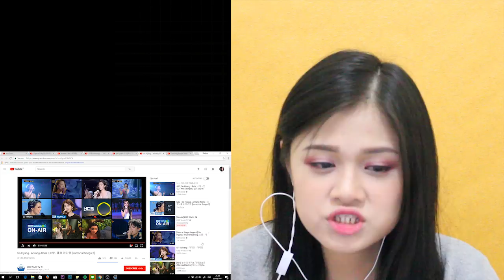THIS LEGEND IS ALL OVER MY REQUEST | SOHYANG - REACTION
Hi! Its Regina Huang. I make reaction videos, makeup reviews, tutorials, vlogs, speed drawings literally random... But I hope you'll like it! Expect me to upload something at other day as well if I got the chance.

OMG SHE IS TRULLY A LIVING LEGEND. I gasped like all the time I hope its not boring lmao. Sorry for the blur tho I didn't realize it until I like finished filming the first part and because this is a reaction video, I would like to keep my first and not rerecording anything. If you are annoyed by it just skip to the second part! Thank you for the request tho IT WAS AMAZING! If you wanted to request anything else just leave the link down below and I'll make sure to check it out. See you on my next video!